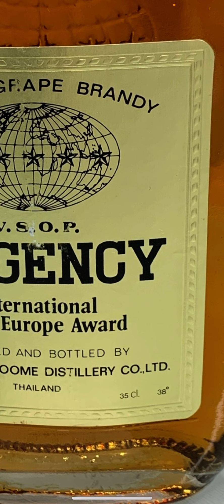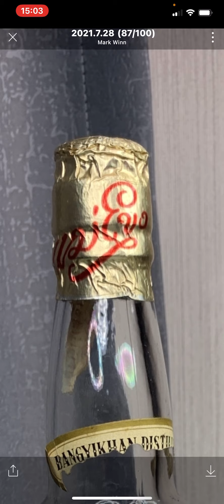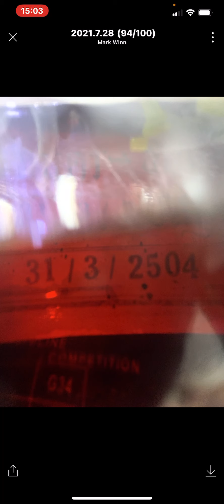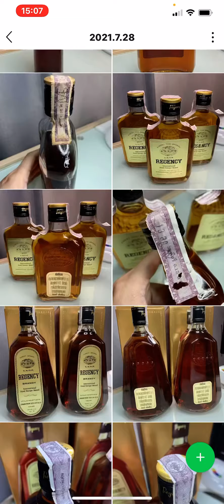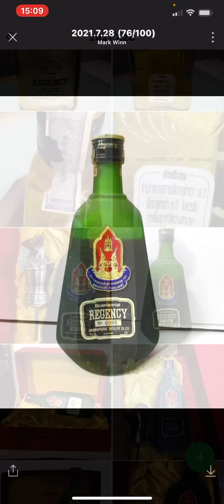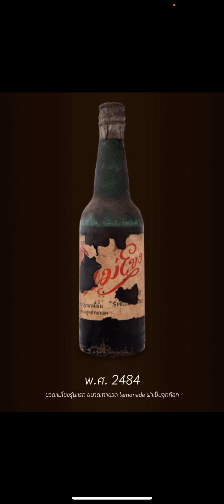รับซื้อเหล้าเก่า (((รีเจนซี่ เมอริเดียน)))regency🍇🍇🍇 meridian🍍🍍🍍🍎🍎🍎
รับซื้อเหล้าญี่ปุ่น

regency🍇🍇🍇 meridian🍍🍍🍍🍎🍎🍎

รับซื้อเหล้า Otard cognac
Hennessy Camus
Remy Martin
Martell
Hibiki
Yamazaki

ท่านใดมีอยากขาย

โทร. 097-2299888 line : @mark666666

- ถ่ายรูป ชัดๆ ส่งเข้ามา ตามลิ้งค์ ด้านล่างได้เลย